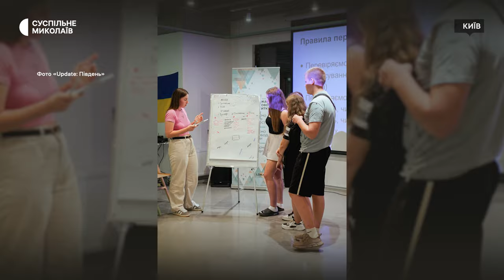У селах Миколаївщини реалізують ідеї для дітей та підлітків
20 підлітків з Шевченківської громади Миколаївської області 20 завершили навчання у межах проєкту "Up date:Південь" у Києві. Станом на перше жовтня 2024 року учасники освітньо-профорієнтаційного проєкту реалізовують власні ідеї з покращення своїх населених пунктів, що були пошкоджені російськими обстрілами та перебували в окупації в 2022 році.